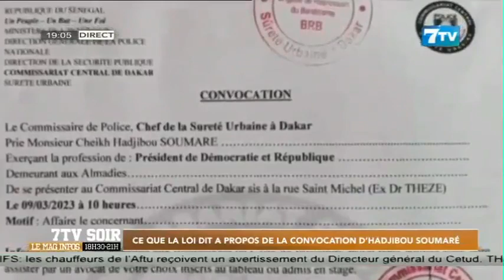Ce que la loi dit à propos de la convocation d'Hadjibou SOUMARÉ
Extrait 7tvsoir du jeudi 09 Mars 2023

7TV est une chaîne généraliste qui exploite l'infotainement avec un accent particulier sur l'information.